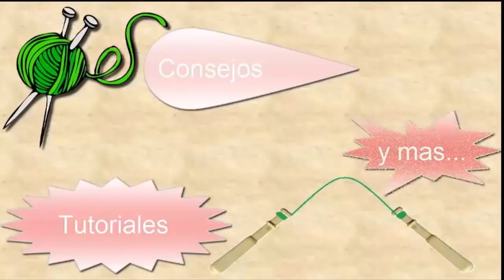Como hacer una gargantilla de encaje por lamacaterine - 2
Sigo con la gargantilla de encaje de bolillos e hilo metalizado siendo este el segundo vídeo.

Ya sabéis que el patrón lo podéis descargar del enlace que deje en el primer vídeo.